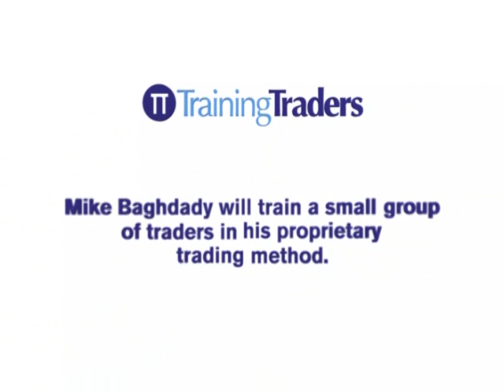Full Trader Apprenticeships